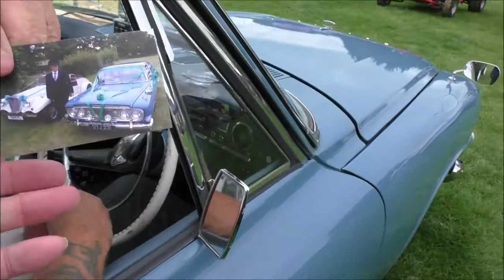BRIDGWATER CLASSIC AND VINTAGE RALLY SAT 12 AUGUST 2017 Part 3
We look at the display rows of cars, commercials and motorcycles.